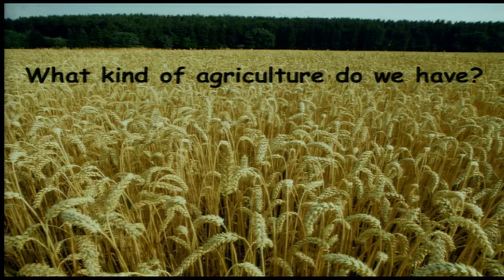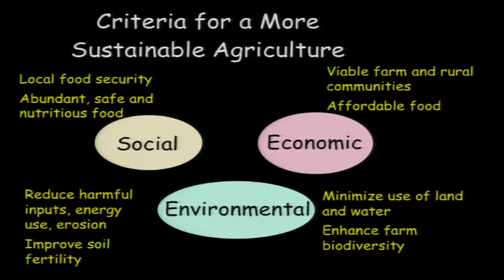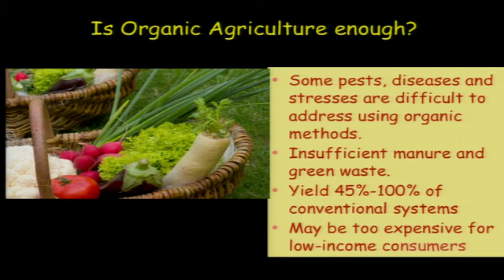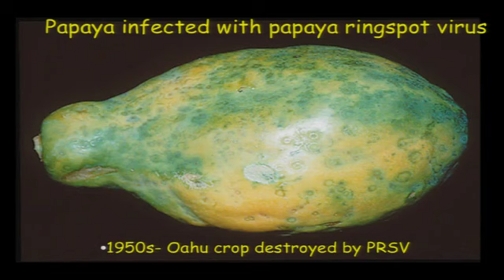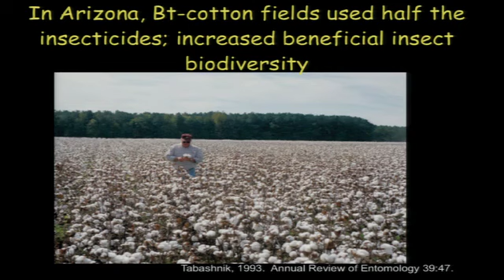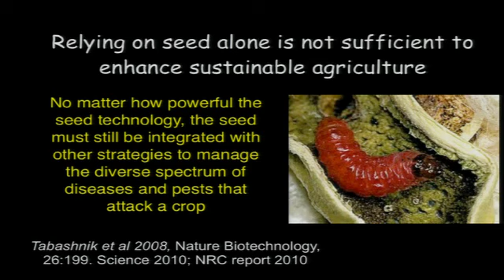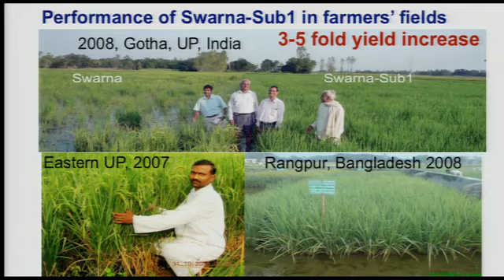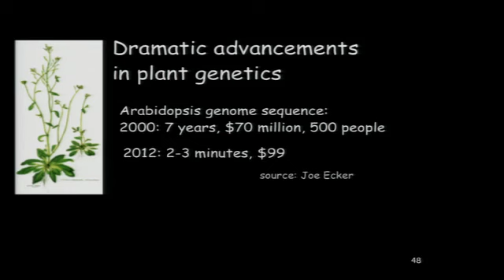Tomorrow's Table: Organic Farming, Genetics, and the Future of Food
Pamela Ronald and Raoul Adamchak

Husband and wife Raoul Adamchak and Pamela Ronald are co-authors of the book "Tomorrow's Table:  Organic Farming, Genetics, and the Future of Food."